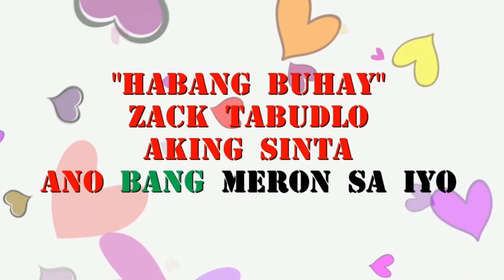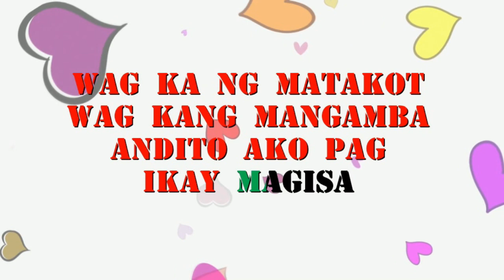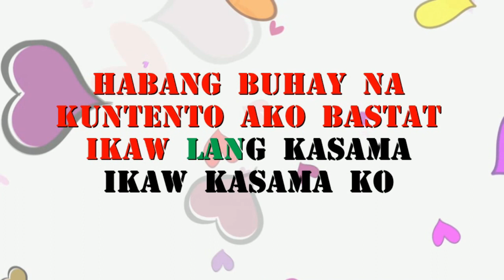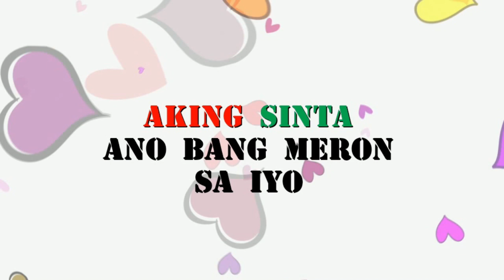HABANG BUHAY - ZACK TABUDLO FEMALE KARAOKE